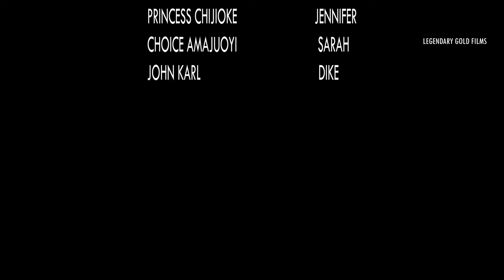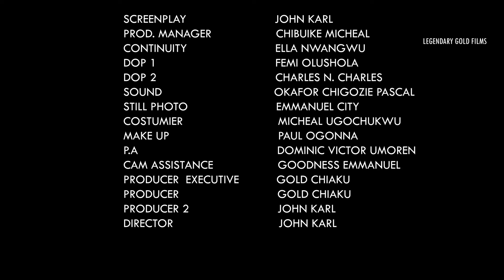The Chilling Revelation: Dark Secret Full Movie 2024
Watch the gripping thriller "Dark Secret" as two sisters navigate jealousy, betrayal, and hatred with devastating consequences. A story of secrets and lies that will keep you on the edge of your seat.